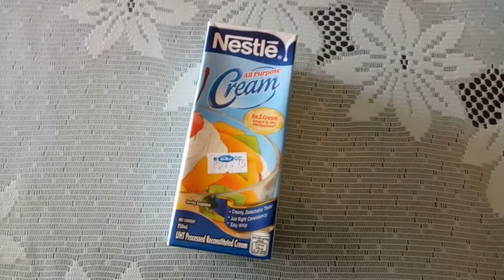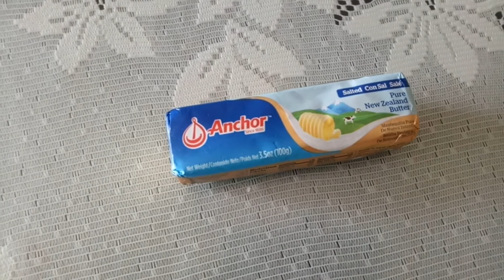Keto Bomb Recipe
Keto Bomb yung isa sa mga treats na ginagawa ko para sa diet ko ngayon. Ipapakito ko sa inyo sa video na to kung ano mga ingredients na ginagamit ko. Enjoy!

Ingredients:
1 Nestle Creme
2 packs Oishi Almonds
6 sachets Equal Gold
4-6 Tbsp 100% Chocolate Powder
Wrap 1Tbsp of mixture in a foil

Please LIKE kung nagustohan mo or DISLIKE kung hindi.